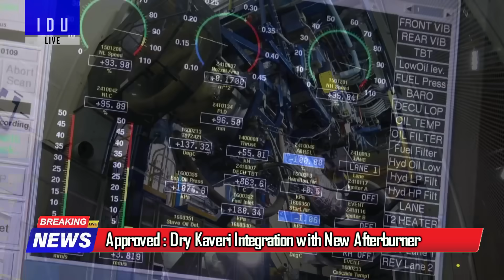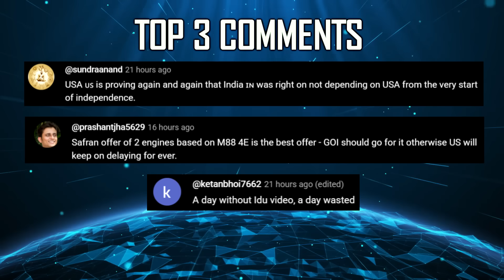Indian Defence Updates : 6 Fighters Down?,1st Tejas MK1A,Kaveri Approved,DRDO Locust Swarm Drones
🔴 FAST HEADLINES :
1. CDS dismisses Pakistan's Claim of Downing 6 Jets
2. Russia Rubbishes 'Fake Reports' On Multi-Billion Dollar Investments In Pakistan
3. After $1 billion IMF bailout to Pakistan, World Bank unveils $40 billion investment plan for Pakistan
4. Trump Again Claims Credit for IndiaPakistan Ceasefire : India denies US Claim
5. Pakistani Analysts pivot to PL-17 hype after PL-15E failure
6. Pakistan planning to integrate Turkish ALP-300G Long range radar  & HISAR SAM
7. MDL to sign contract for 3 additional Kalvari class submarines for Indian Navy in June
8. Cochin Shipyard laid keel of  8th & last ASW-SWC for Indian Navy
9. DRDO signs licensing agreement with NIBE Ltd for Pinaka MBRL and Battery Command Post
10. India EU to carry out Joint Naval Exercise in Indian Ocean
11. Brazilian Embraer to establish a fully owned Indian subsidiary in New Delhi
12. VEM Technologies hands over first centre fuselage assembly for LCA Tejas Mk1A to HAL
13. GTRE secures approval for Dry Kaveri Engine Integration with New Afterburner for Tejas Testing
14. Indian Army issues RFI for Manpack Counter Unmanned Aerial System (C-UAS)
15. Tejas MK1A to upgrade to Dash-V helmet : Phasing out Dash-IV
16. DRDO and private sector collaborate on Swarm drone technology for IAF Transporters